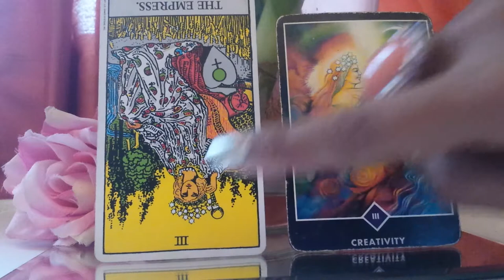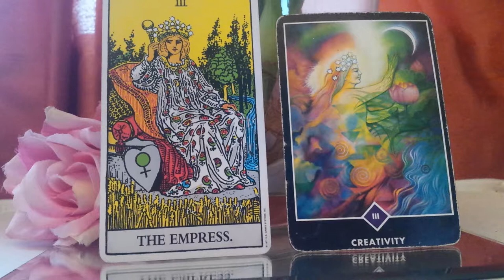The Empress ( Love within)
The Empress Tarot
abundance and fertility

To learn more about this energy or book a reading visit my
Enjoy- Life,
Aquila